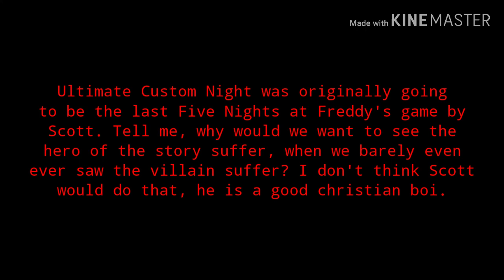William Afton is in Ultimate Custom Night, NOT Michael Afton (Five Nights at Freddy's)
WILLIAM Afton is in Ultimate Custom Night, NOT Michael Afton... I thought that'd be obvious.
Anyways, a scary amount of people actually believe in the "MikePurg" theory, and it's bugging me. This is my video to disprove that theory. It is WillHell, not MikePurg.

Oof :P